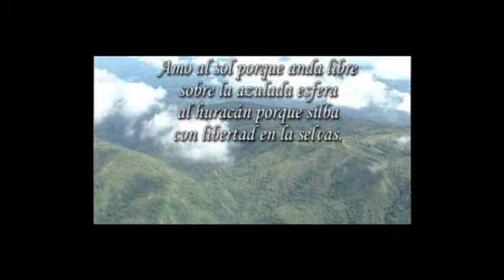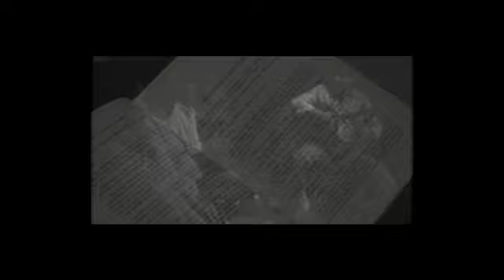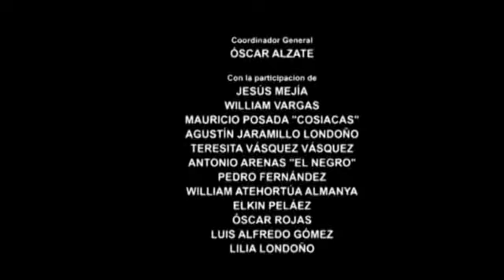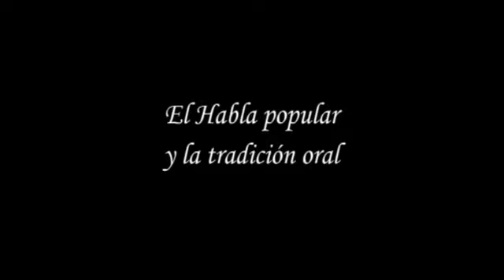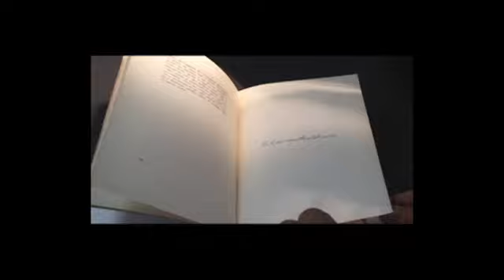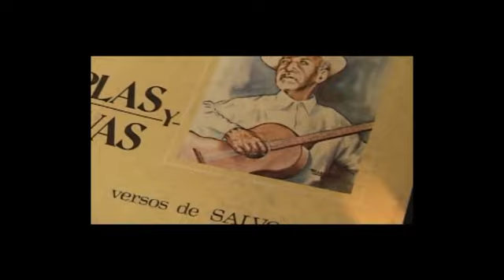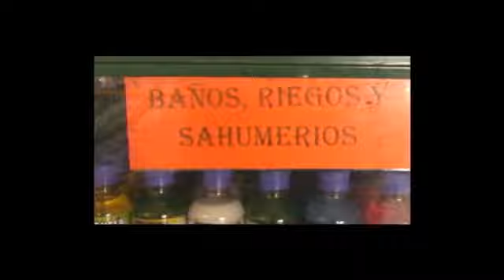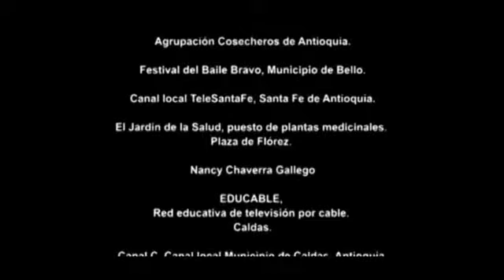La Cultura Popular Antioqueña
La cultura folklorica de Antioquia tiene tres fuentes: una india, una africana y una mediterranea iberoamericana, esas tres fuentes saturan la vida practica y siquica del pueblo antioqueño de diversas formas y en diversas configuraciones.

La cultura popular no es patrimonio ni de los creadores, ni de una clase social, sino que la cultura popular se vuelve patrimonio de la humanidad, en el sentido que se colectivisa, son valores, creencias, comportamientos, aptitudes, preservados de manera colectiva en una de sus tantas manifestaciones: mitos, leyendas, cuentos, trovas, danzas, artesanias etc.